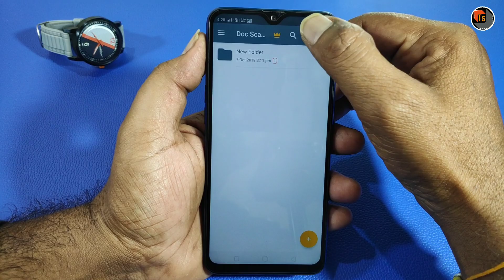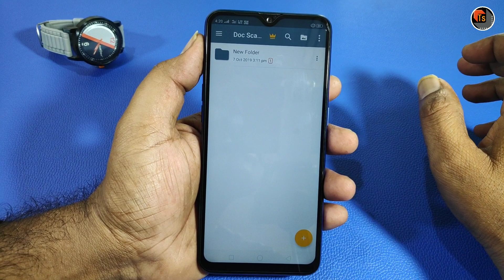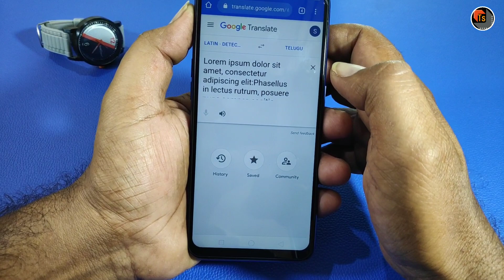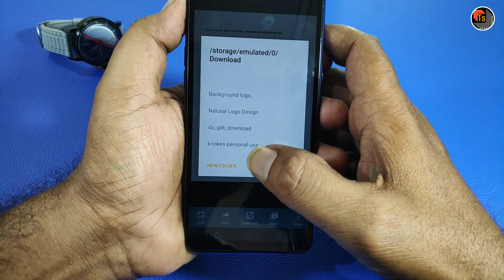Best Android App To Scan Image To PDF Converter | How To Convert Image To PDF In Android | Tech Siva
Best Android App To Scan Image To PDF Converter. In this video, I show an amazing Android Application for how to Convert Images into PDF format.